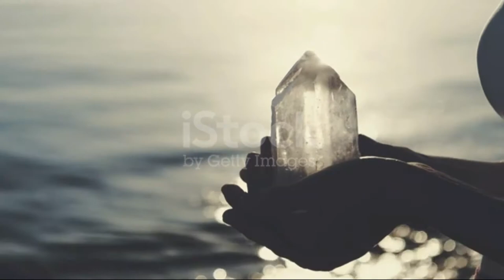Relaxing piano music: superb relaxing meditation music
Mr Music provided superb relaxing and meditation music